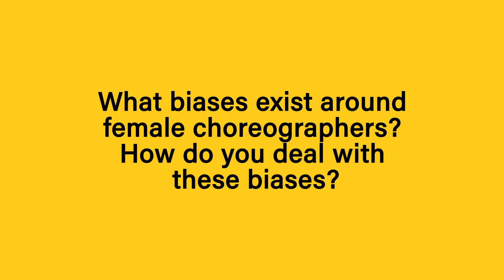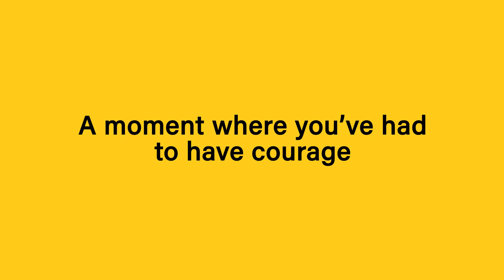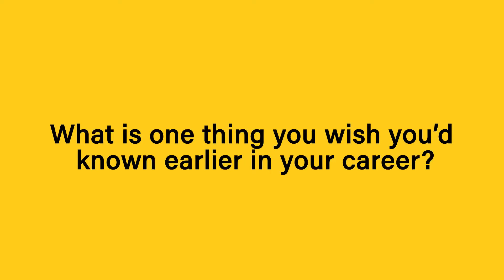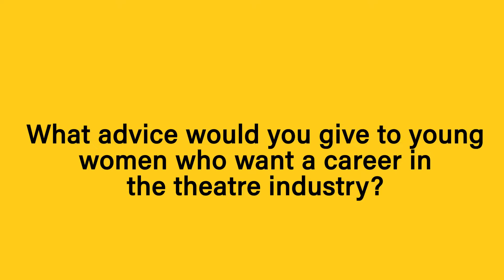International Women's Day 2022: A Spotlight On Choreographer Dannielle 'Rhimes' Lecointe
To celebrate this International Women's Day, join us in conversation with Dannielle 'Rhimes' Lecointe as she discusses how she is breaking the bias in the theatre industry as a choreographer.